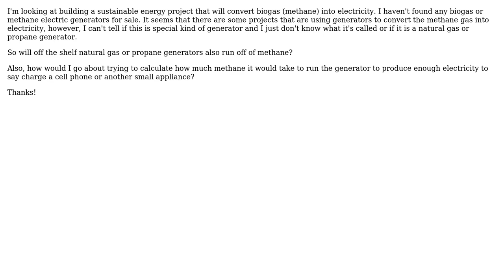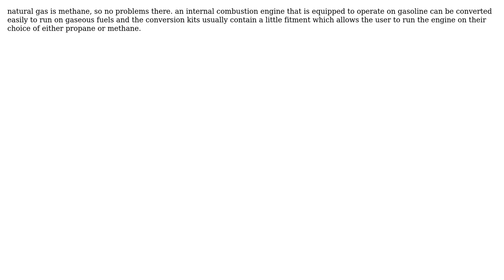Engineering: Will natural gas or propane generators also run off of methane?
With thanks & praise to God, and with thanks to the many people who have made this project possible! | Content (except music & images) licensed under CC BY-SA | Music | Images & others | With thanks to user niels nielsen user jshaw3 and the Stack Exchange Network Trademarks are property of their respective owners. You are responsible for your own actions.